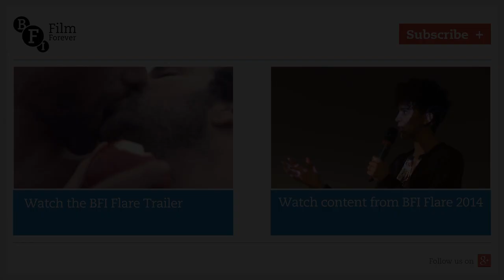BFI Flare opening night gala intro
BFI head of festivals and cinemas Clare Stewart thanks the sponsors of the 2015 BFI Flare: London LGBT Film Festival, and programmers Brian Robinson, Jay Bernard, Jason Barker, Emma Smart and Michael Blyth outline some of the highlights. Justin Kelly then introduces his opening night film: I Am Michael.

BFI Flare showcases the best new queer cinema, celebrating the diversity of lesbian, gay, bisexual and transgender culture from around the globe